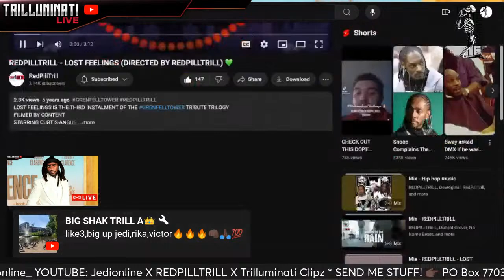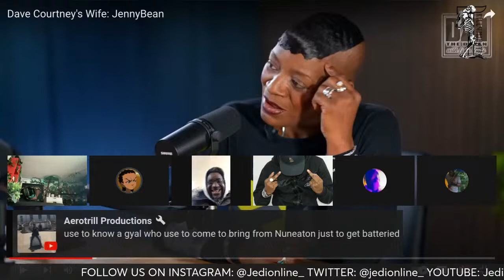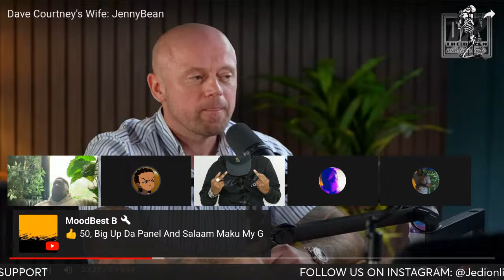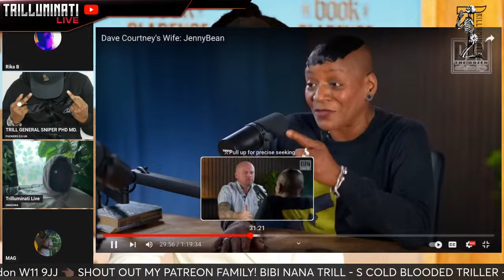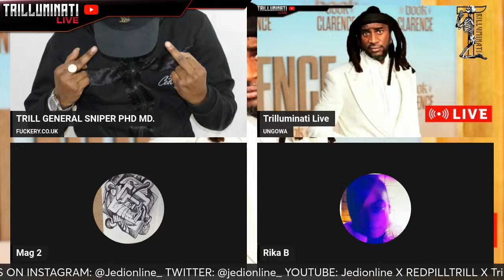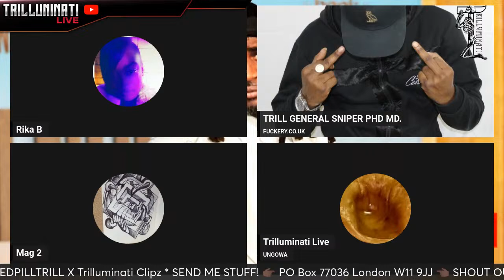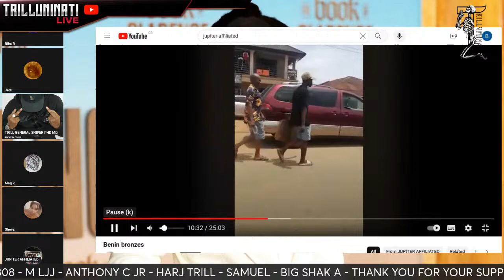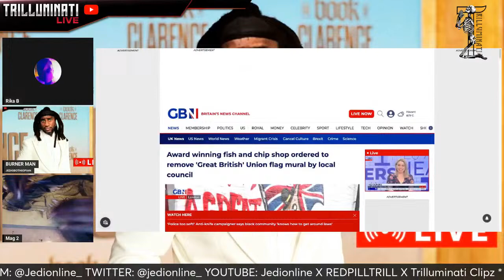Free Thought Thursday | open panel | Trilluminati Live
LIVE NEWS EXCLUSIVE FUNNY COMEDY FIGHT DEBATE EXPOSED SPEAKERS CORNER JEDI MUSIC RELIGION WEDNESDAY liz truss mlo truss pm uk mad itch 67 SATANISM FREEMASONRY POLICE PAN AFRICAN QUEEN ELIZABETH LONDON BRIDGE UNICORN KING CHARLES. Chris Lana stormzy protest Queens funeral Chris kaba Leicester hijab Hindu Muslim clash Ali dawah police bored ape yacht nft skepta stormzy Kanye RISHI SUNAK prime minister ASIANS Lil uzi vert turkey UFO UAP TATE NASA NICOLA BULLEY BULLY IMMIGRATION WINDRUSH GREAT BRITAIN BORDER CONTROL NEW MEASURES BBC ANDREW TATE INTERVIEW REACTION MIZZY SECTIONED TIKTOK TERROR peckham hair shop peckham protest BLM mini mynature vic santoro megaman so solid ig live jedi isreal hamas zionist gaza palestine PIERCE MORGAN diddy  katt williams shay shay room sed the entertainer bernie mac comedy interview kevin hart